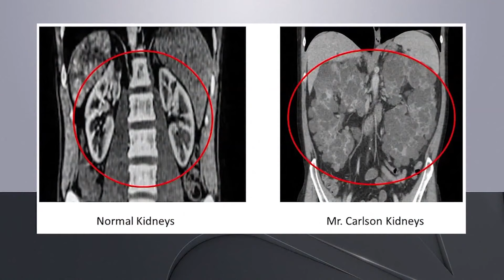Daughter donates kidney to her dad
Matthew Carlson inherited kidney disease from his mother who died in 2015 from kidney disease.